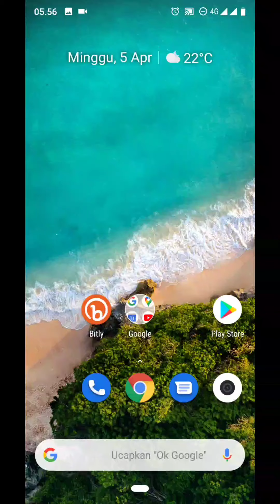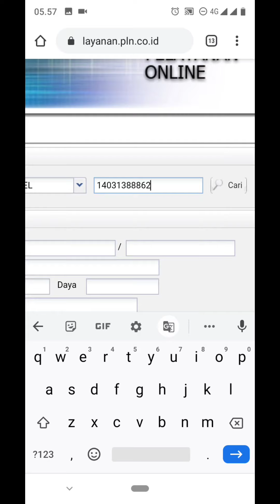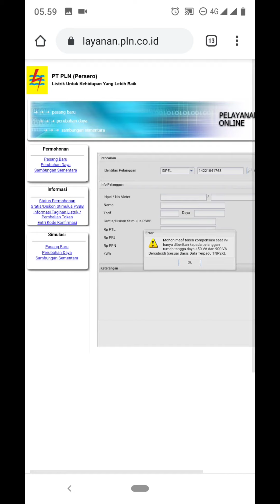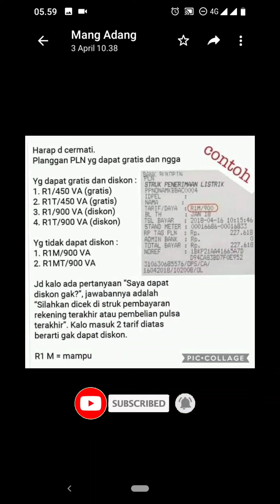MUDAH BANGET! Begini Cara Dapat Token Listrik Gratis, Resmi dari PLN! Dijamin Work 100%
CUKUP 30 DETIK! CARA PALING MUDAH MENDAPATKAN TOKEN GRATIS RESMI PLN
cara cek IDPEL listrik anda dapat token gratis atau tidak disini
Cara Dapat Token Listrik Gratis — Resmi dari PLN!